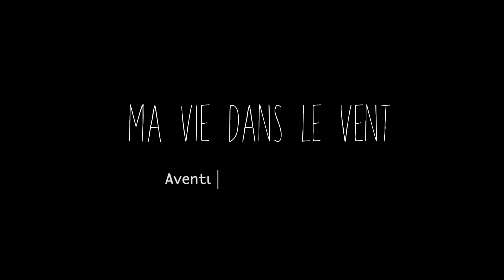Pneu crevé et roulotte bancale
Ma wishlist Amazon (pour m'aider dans mes projets)

Vanlife mavieenvan -  francophone - minimalisme - vivre dans un van - mon van au canada - voyager aux États Unis - survivaliste - prepper - résilience - chasse - ma vie en van - ma vie dans le vent -